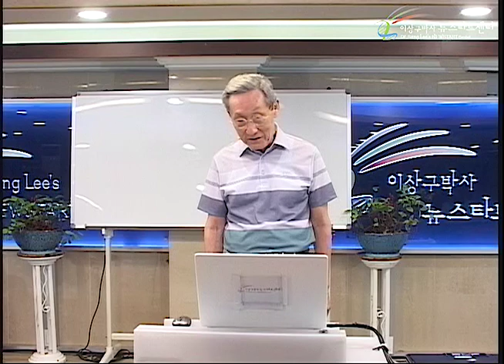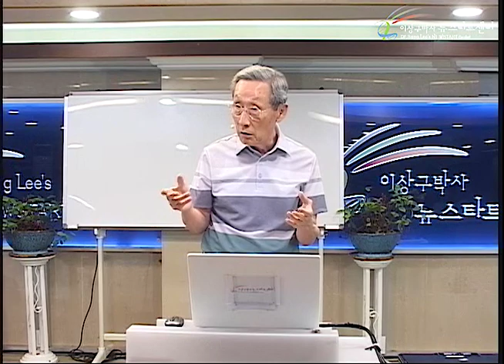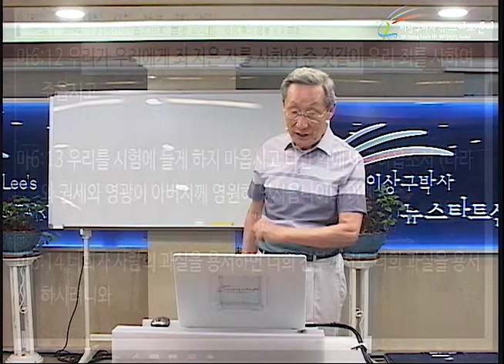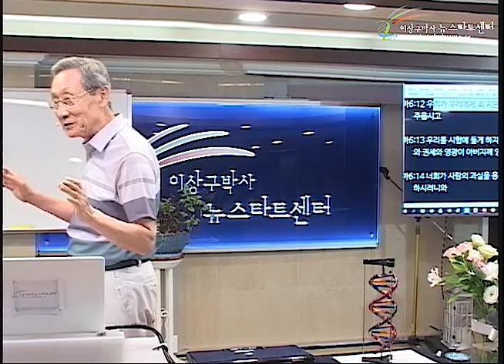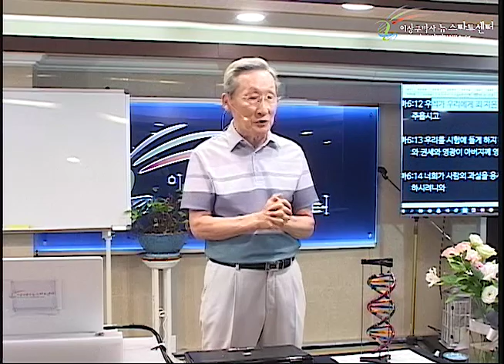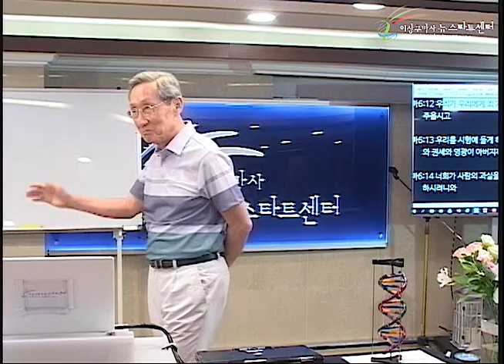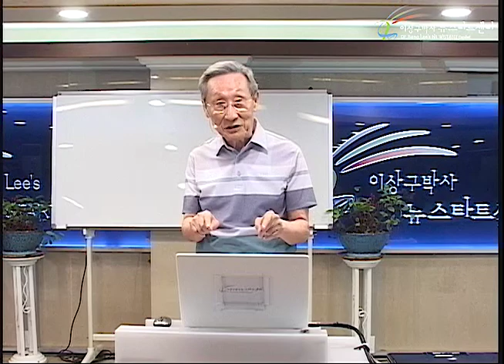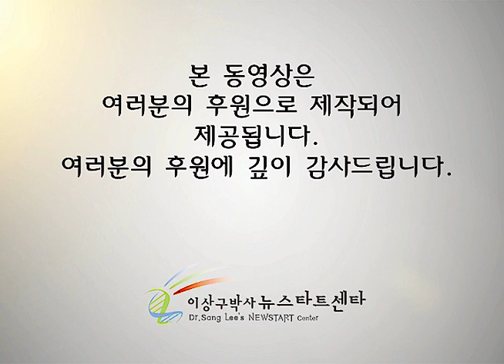H230 17 우리가 용서해야 하나님이 용서할까?